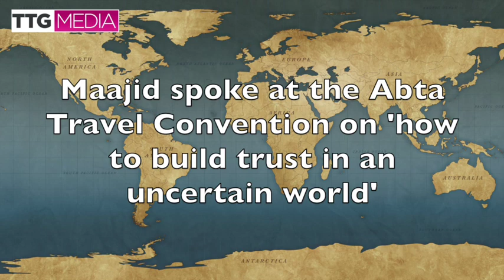Maajid Nawaz Oct 2018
LBC broadcaster Maajid Nawa tells TTG “how to build trust in an uncertain world”,  and why travel is 'crucial' to tackling extremism and broadening people's minds...